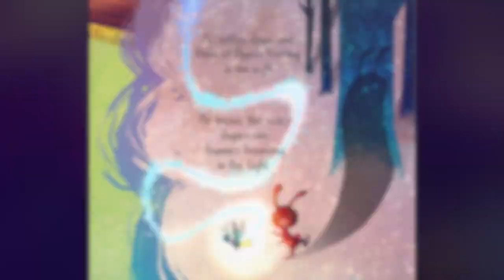IMAGINE EATING LEMONS - A Children's introduction to mindfulness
Enjoy this free reading of the BEST SELLING picture book Imagine Eating Lemons.

Loved by children all around the world, follow Chester Chestnut as he learns how to manage his anxious thoughts and feelings through the practice of mindfulness.

BUY YOUR OWN SIGNED COPY TODAY.

SEARCH: HAPPY SAPLING BOOKS